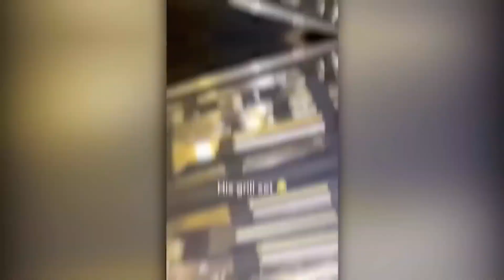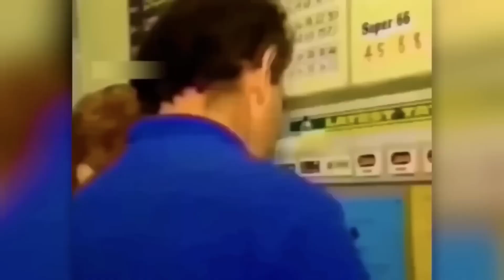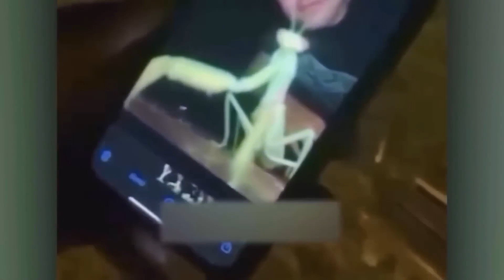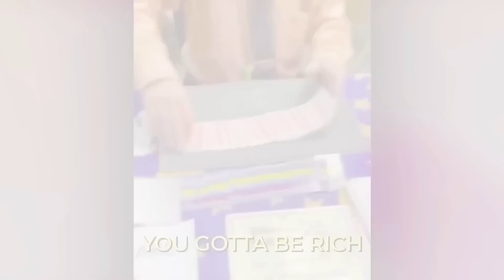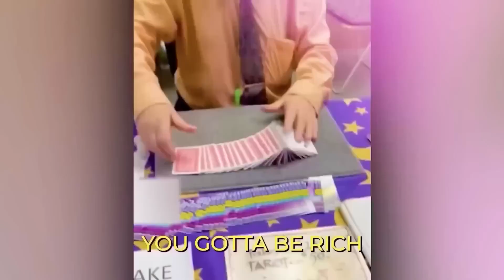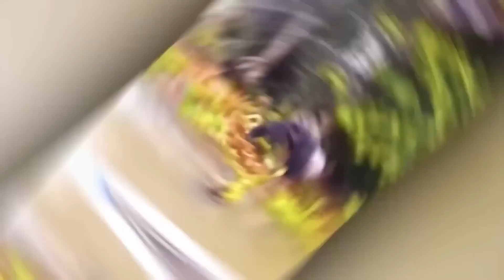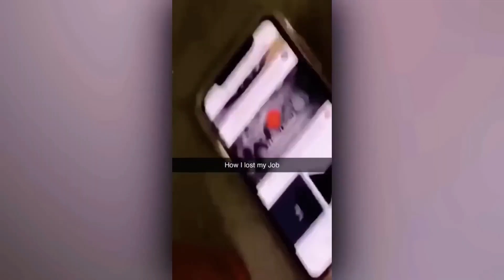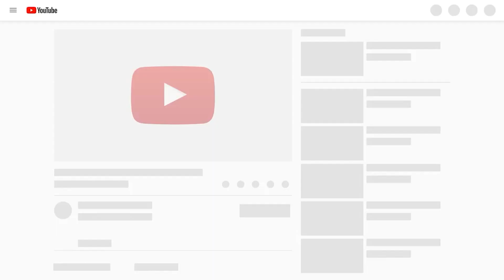UNEXPECTED MOMENTS ｜ BEST OF EDITION